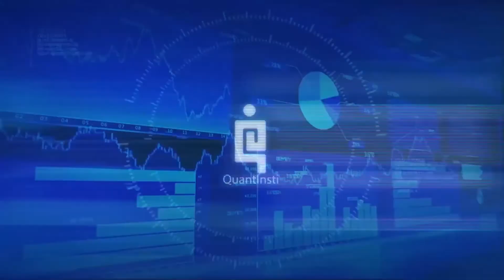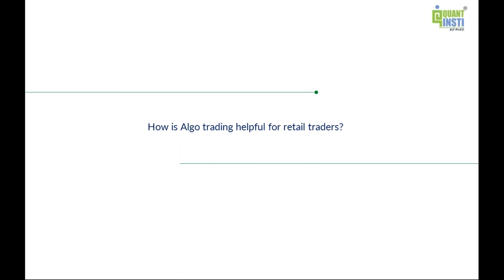How is Algo trading helpful for retail traders?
Some useful links:
Introduction to market making and high-frequency trading strategies

4 High-Frequency Trading (HFT) order types you need to know